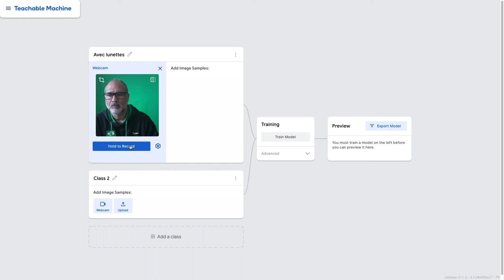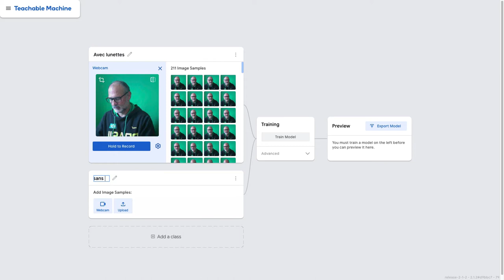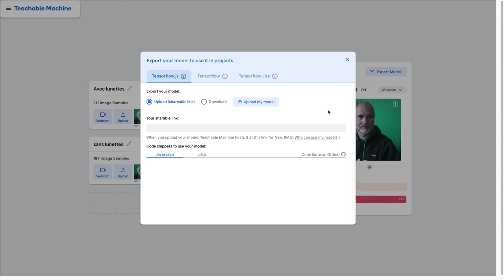L'intelligence artificielle sans coder de Google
Tutoriel

N'oubliez pas votre coupon gratuit pour utiliser Manychat en version pro